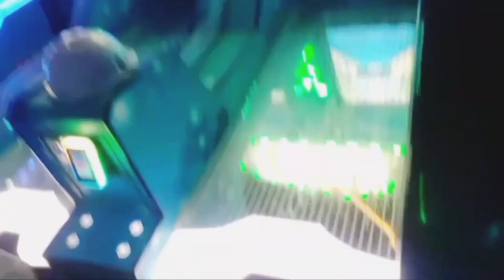Amgoc Mall Lahore | The Art Shopping Mall | Gaming Zone & Food Point | Mom & Son Vlogging